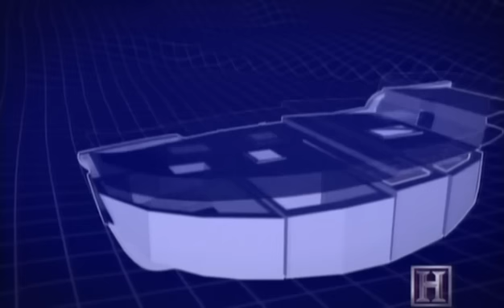Engineering an Empire: China, Part 5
For over 4,000 years, the world's greatest empires have come and gone--only China has survived the test of time. Century after century, China's regal emperors mobilized peasant armies to accomplish engineering feats unparalleled in human history. . .